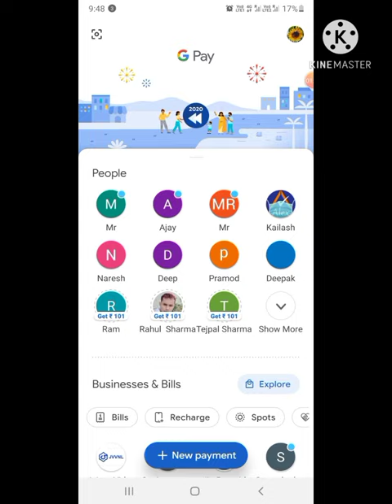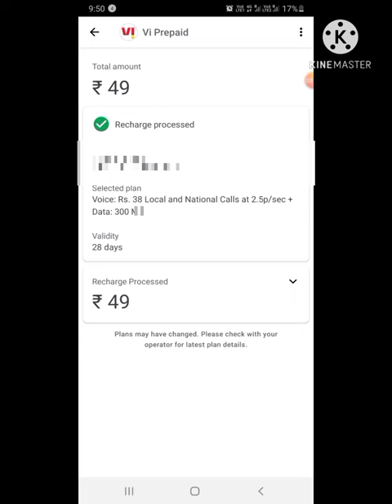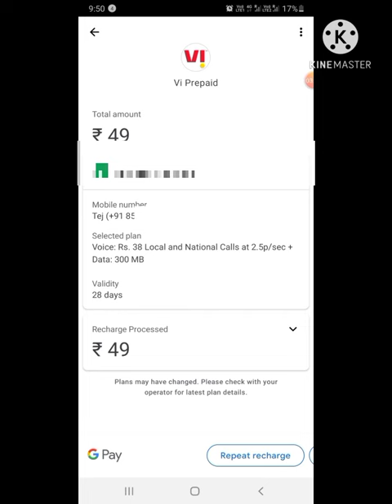Google Pay se Recharge kaise kare | How to recharge google pay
Dosto is video me aap Google pay se recharge Karna sikhenge

 1. How to check internet speed in your mobile, PC, Laptop, Computer, etc. Without any software. easily

2. How To view A/C Transaction Statement in SBI Yono Transaction, SBIYONO में लेन-देन की जाँच कैसे करें

4. Yono sbi ka mpin kaise change karen | how to change mpin of YONO SBI. YONO SBI पिन कैसे बदलें

5. How to reset/change login PIN/MPIN of SBI YONO App😀😀😀😀SBI YONO App का लॉगिन पिन/MPIN कैसे रीसेट करें

In this video:
How to Recharge in Port Sim in Google Pay
Port Sim me Successfully fully Recharge Kaise kare Gpay
How to Recharge on Mobile from Google pay in Port Sim in Hindi.
How to Recharge Google Pay
गुगल पे से मोबाइल रिचार्ज कैसे करे

google pay se recharge kaise kare
google pay se recharge karke paise kaise kamaye
google pay se recharge kiya hua paisa wapas kaise laye,